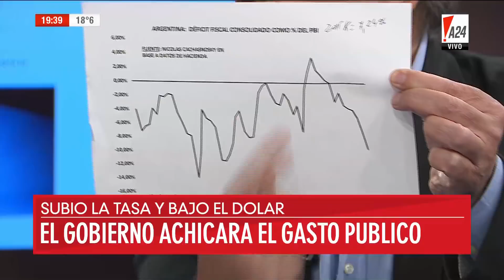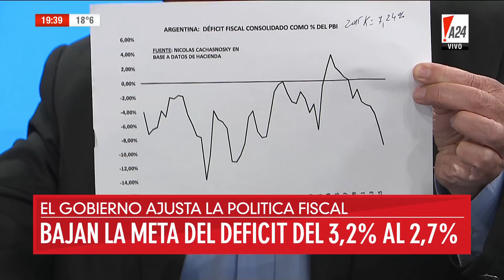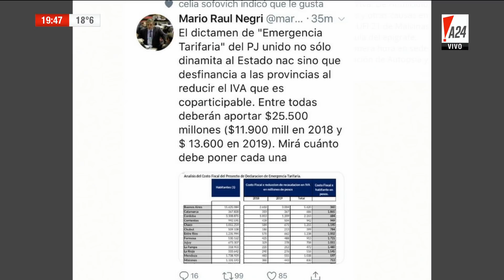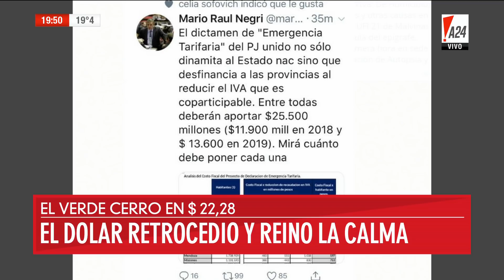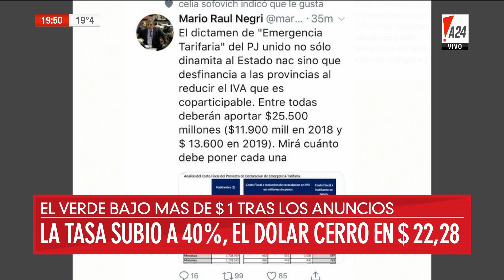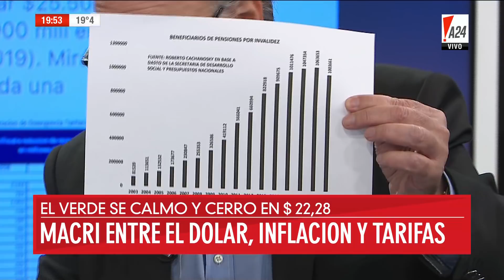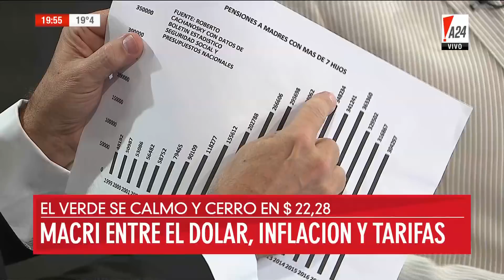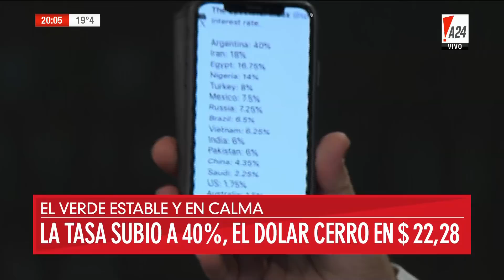Cachanosky sobre "el dólar y la tasa de interés", en "El noticiero A24" de Feinmann - 04/05/18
Roberto Cachanosky entrevistado sobre "el dólar y la tasa de interés", en el programa "El noticiero A24", de Eduardo Feinmann; por el canal "A24" - 04/05/2018